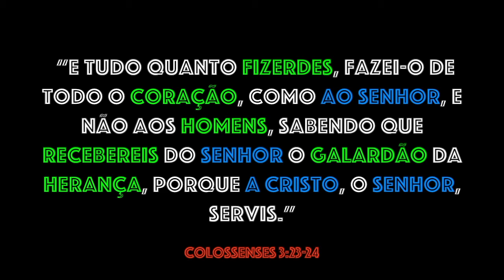🎷 Curso de Saxofone 🎷 Os 12 Elementos que não podemos deixar de estudar!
A história começou no dia em que eu estava próximo de terminar o método, toquei tantas lições e não fiquei bom para improvisar, tirar músicas de ouvido, listagem, transcrição e etc...
  Eu pensei, porque eu não cheguei aonde eu sempre sonhei, quando eu comprei esse método eu achava que ele iria me ajudar a ser um músico completo!
  Durante anos eu procurei uma resposta e encontrei os 12 elementos do estudo, e sim, eu comecei a perceber que eu estava evoluindo em todas as áreas necessárias para não ficar ansioso na hora de tocar ou me apresentar, eu comecei a perceber que eu me divertia muito mais enquanto os outros músicos nem sorriam concentrados com medo de errar!
  Chega de ser ansioso(a) e medroso(a), se você é Saxofonista clique no link abaixo e faça da sua vida musical uma diversão.
   GLÓRIAS A DEUS NAS ALTURAS